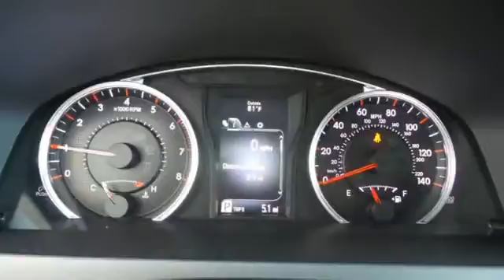New 2017 Toyota Camry Rochester, MN S22617 - SOLD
Year: 2017
Make: Toyota
Model: Camry
Trim: SE
Engine: 2.5L I4 SMPI DOHC
Transmission: 6-Speed Automatic
Color: White
Stock #: S22617
VIN: 4T1BF1FK9HU296061

Address:
4900 Highway 52 N